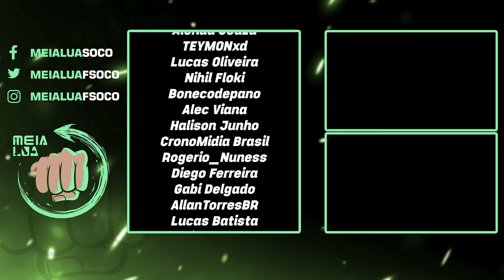RESIDIUUM! Jogo BRASILEIRO DE PESO que Você PRECISA CONHECER!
Nosso PC Gamer:
VGA: NVIDIA GeForce RTX 3070ti
Proc: Intel Core i5 10600k 4.1Ghz
Mobo: Asus Z490M Plus
Microfone: HYPERX QuadCast
SSD: TeamGroup T-Force Delta 500gb
Fonte: Corsair TX850 W